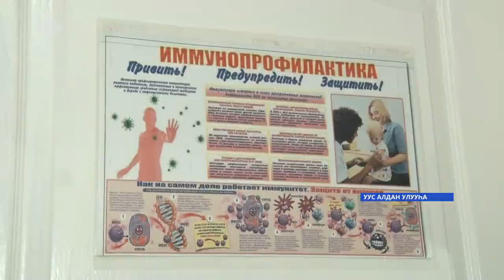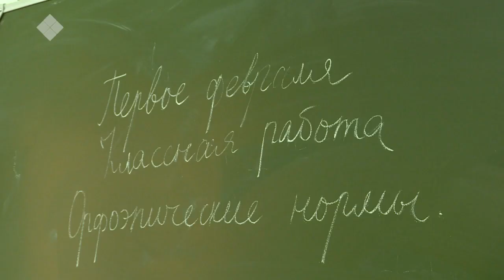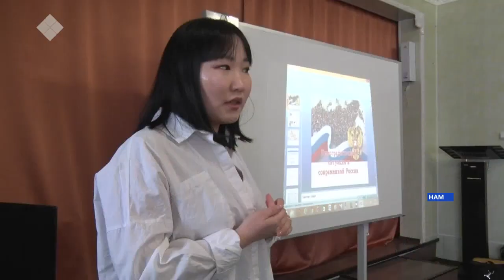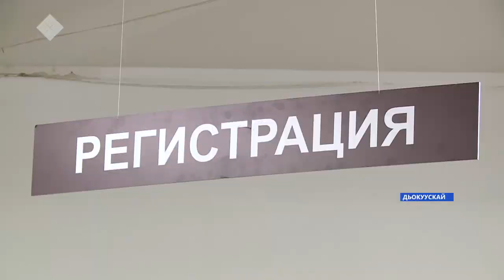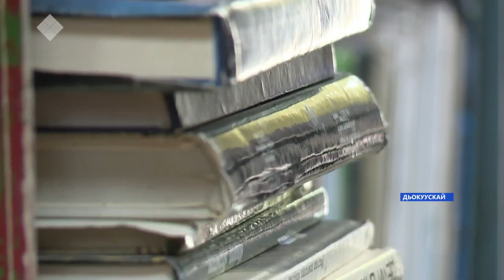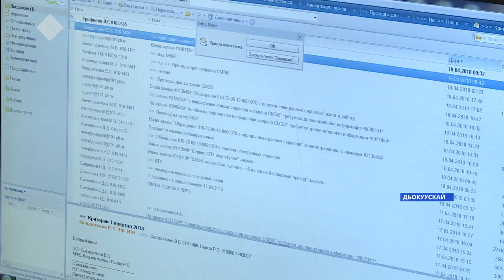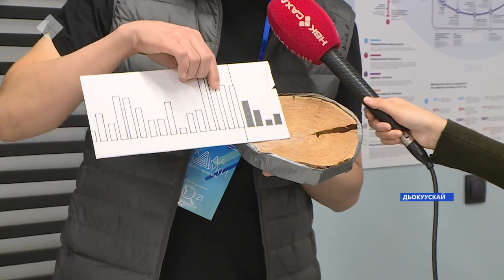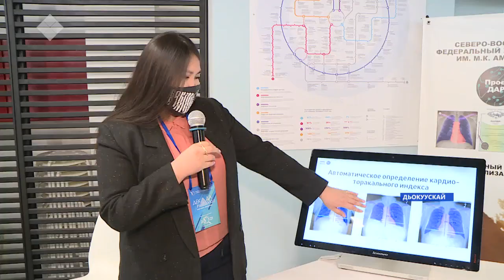«Саха сирэ» информационнай биэрии. Олунньу 01 күнэ, 20:30 ч.